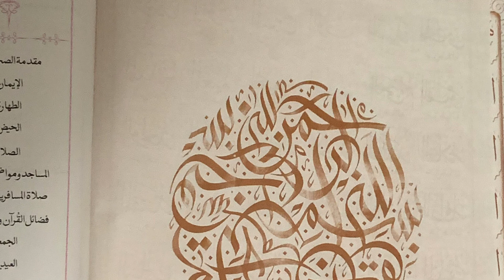Sanad of Hadith - Hazrat Mufti Abu Zafar sb (RA)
Hazrat Mufti Abu Zafar sb (RA) gives and explains his Sanad of Hadith going back to Rasulullah ﷺ.